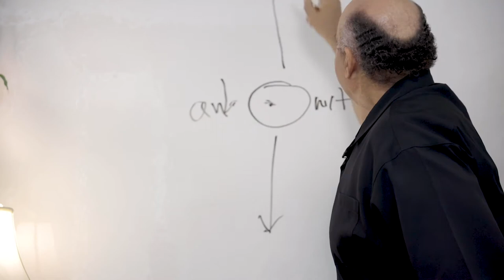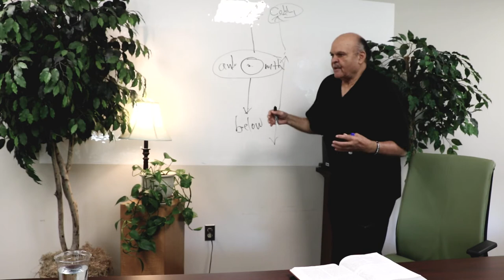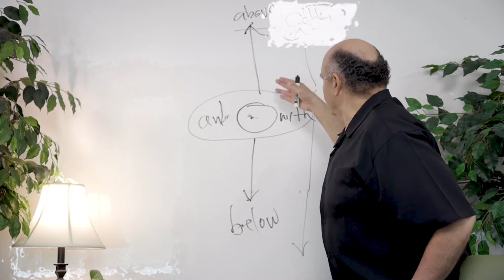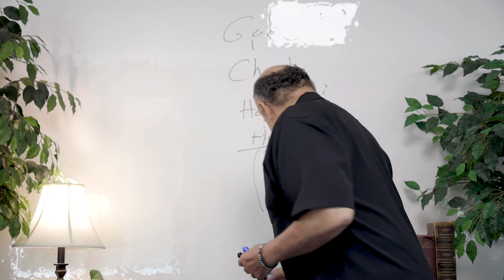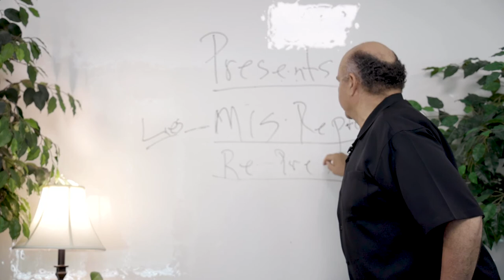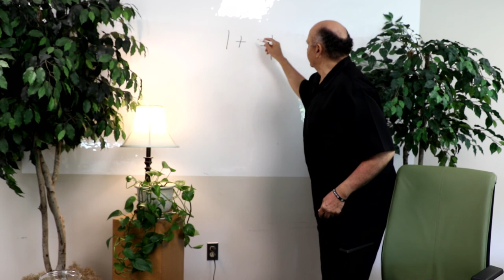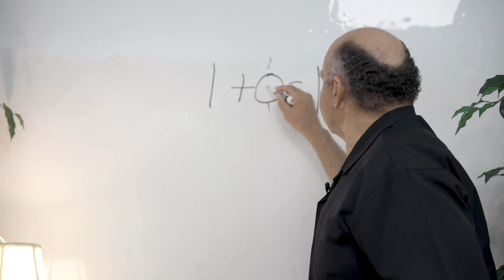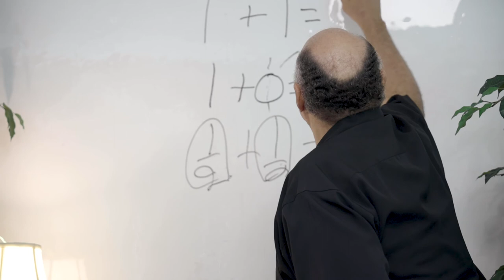Annual Conference 2021: Bible Study Pt 1 & 2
Join the Annual Conference 2021's Bible Study with Dr. John Kinney.

Pt.1 - 0:00
Pt. 2 - 44:36

Dr. John Kinney has devoted himself to the pursuit of excellence in theological training and ministerial preparation which includes 27 years of service to Virginia Union University as Dean of the Samual Dewitt Proctor School of Theology and Senior Vice President of the University.